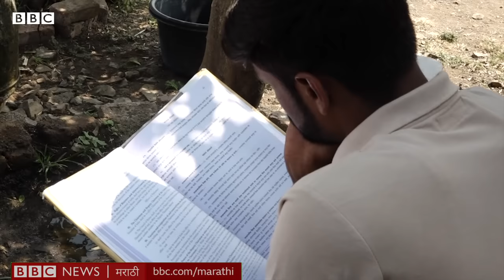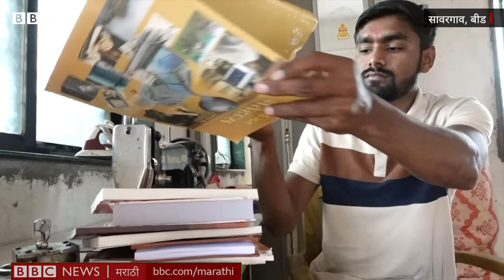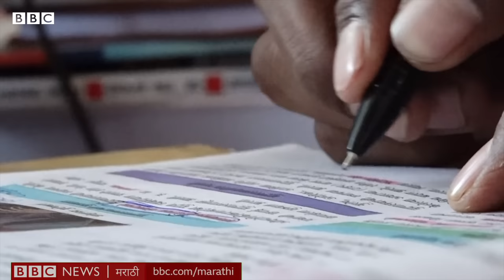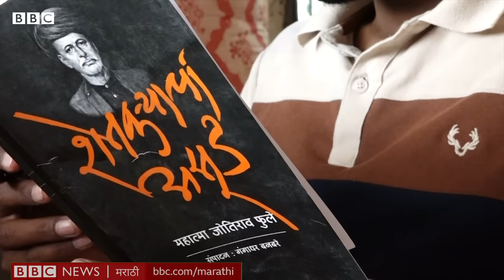MPSC Topper Success Story: बीडचा शेतकरी पुत्र संतोष खाडे यांनी कशी उत्तीर्ण केली MPSC मुख्य परीक्षा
महाराष्ट्र लोकसेवा आयोगानं नुकत्याच जाहीर केलेल्या MPSC परीक्षेच्या निकालात संतोष खाडे राज्यातून सर्वसाधारण यादीत 16 व्या, तर एनटीडी संवर्गातून पहिल्या क्रमांकानं उत्तीर्ण झालाय.

संतोष मूळचा बीड जिल्ह्यातील पाटोदा तालुक्यातील सावरगाव घाटचे रहिवासी आहे. त्याचे आई-वडील गेल्या 30 वर्षांपासून ऊसतोडीला जात होते. यंदा मात्र त्यांच्या हातातील कोयता थांबला आहे.

आता पंचक्रोशीत या दोघांनाही क्लास वन अधिकाऱ्याचे आई-वडील म्हणून ओळखलं जातं. पण संतोषसाठी मात्र ते त्याचे अक्का आणि बापूच आहेत. ज्यांनी मोठ्या हिंमतीनं संतोषला शिकवलं आणि क्लास वन अधिकारी केलं.

पाहा त्याची यशोगाथा.

रिपोर्ट - श्रीकांत बंगाळे
कॅमेरा - गणेश वासलवार
एडिटिंग - शरद बढे